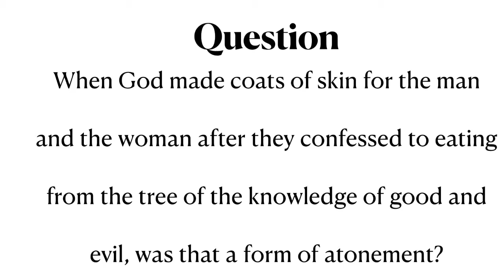Rabbi Tovia Singer shatters myth of Coats of Skin in the Garden of Eden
Rabbi Singer unpacks Genesis 3 and reveals what the Hebrew text says.

Does it have anything to do with suggestion of atonement, slaying of animal, a sacrifice, or something else?